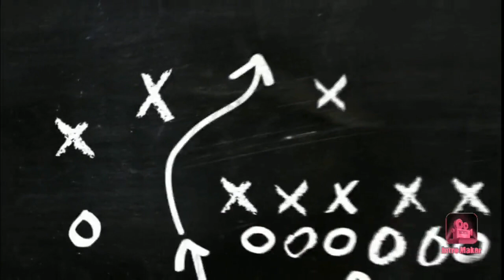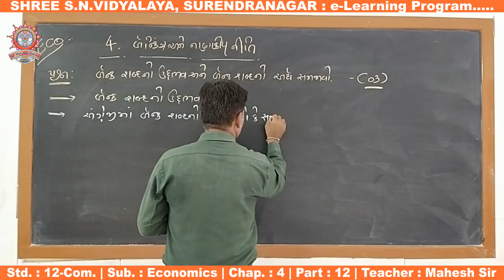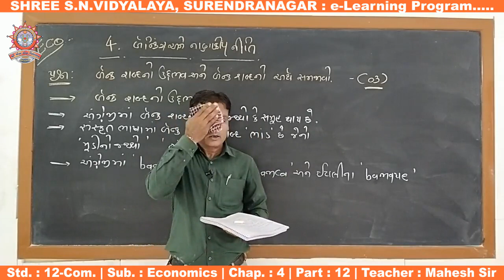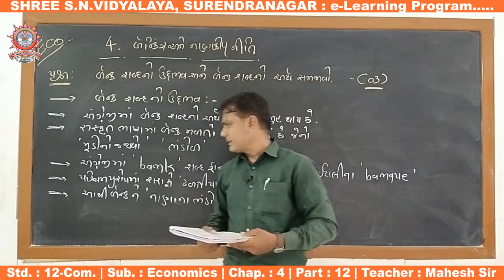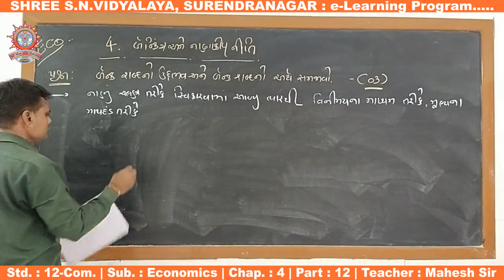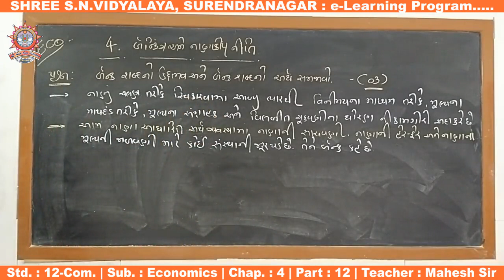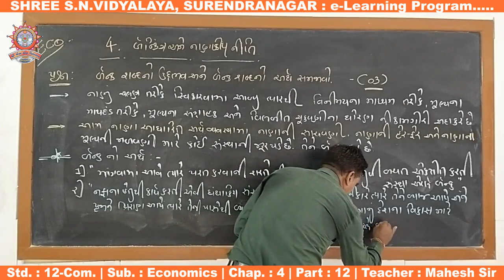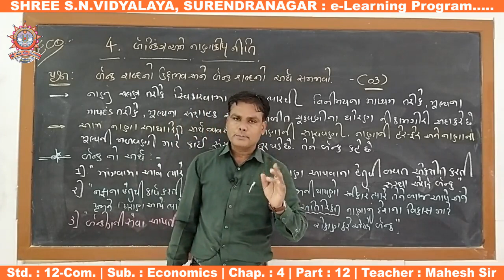Std. 12-Com. : Economics, Chap. : 4, Part-12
ધોરણ : 12-Com.
વિષય : અર્થશાસ્ત્ર
પ્રકરણ : 4 - બેન્કિંગ અને નાણાકીય નીતિ
શિક્ષક : મહેશ સર
રજૂકર્તા : શ્રી એસ.એન. વિદ્યાલય - સુરેન્દ્રનગર.